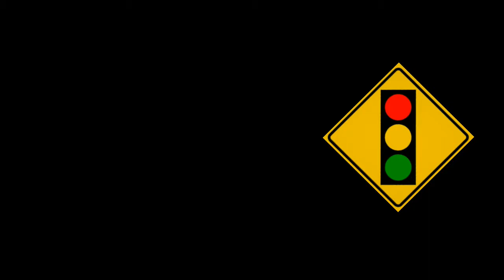CTXC safety videos: Traffic Lights